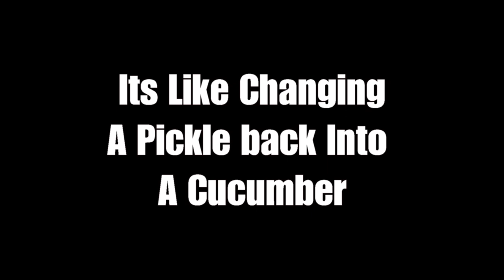Moderation Management, Yeah,Right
Does moderation management really work for the real alcoholic? While in my opinion, that would be a big No!! The reason is that moderation is base on the will power. And the will power to the alcoholic does not work while when trying to find a solution to there drinking problem. We must learn to accept that we are powerless over alcohol and stop fight the disease. And give up our belive that that will power will help to stop drinking
Terry G
An Alcohol-Free Life Channel